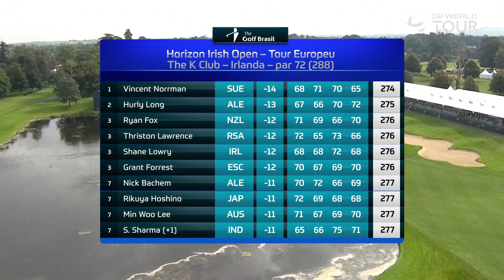Sueco surpreende a todos no Tour Europeu Irish Open | THE GOLF BRASIL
Destaques do Tour Europeu Irish Open